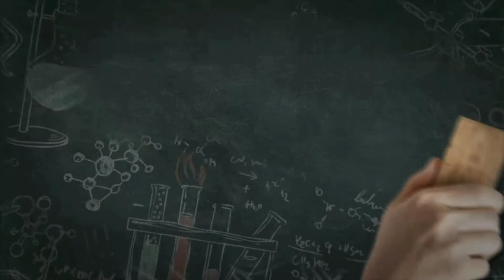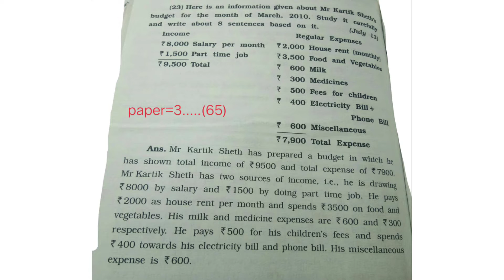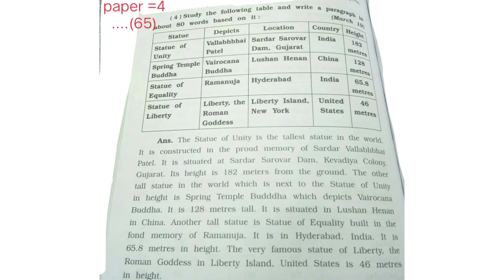STD 12 GALA ASSIGNMENT paragraph writing ####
STD-12,2022.
Assignmant Question  //
 Fully Solved.
Class 12 assignmant fully solved of 2022.
If anyone has problem contac me on instagram or coment me on my youtube chanel.